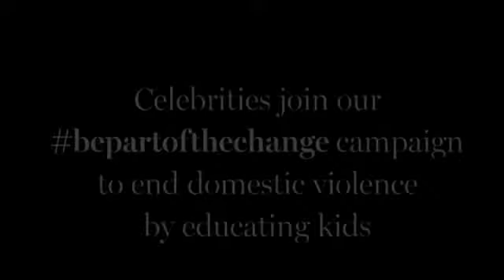Jesinta Campbel in pink tutu for domestic violence campaign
Jesinta Campbell looks like the perfect ballerina as she slips into pink frilly tutu for favourite childhood memory inspired photo shoot for Marie Claire campaign against domestic violence.